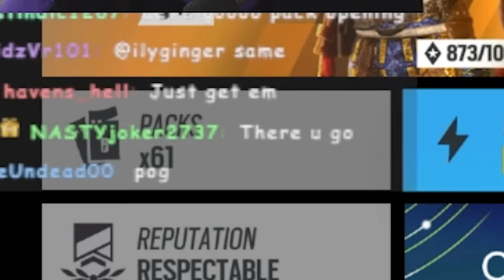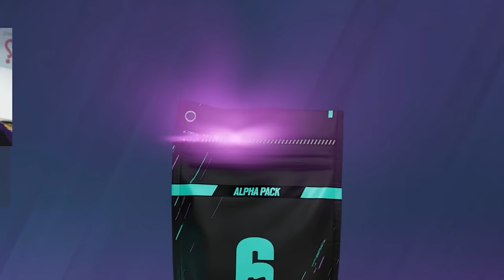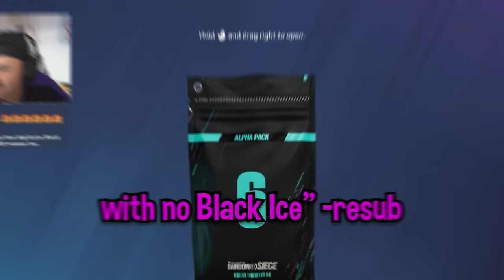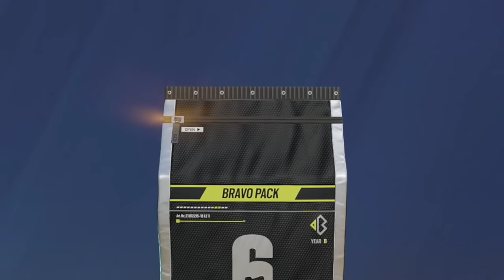opening the RAREST ALPHA PACK in Rainbow Six Siege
I JUST NEED THAT ONE SINGLE PACK...

Description: alpha and bravo pack rarest opening in rainbow six siege history bought all packs.